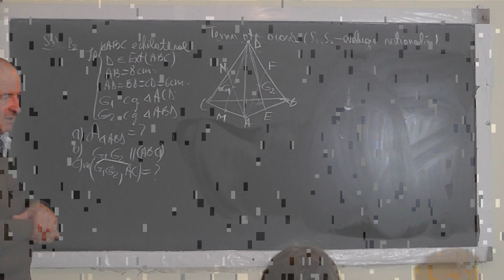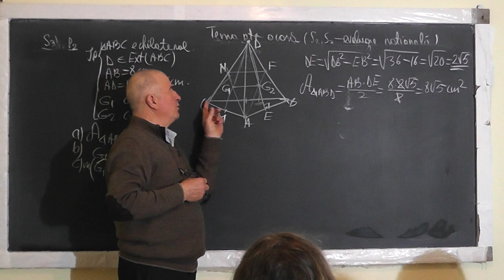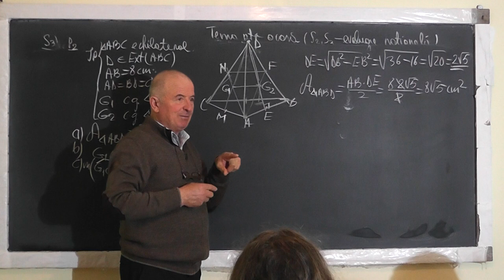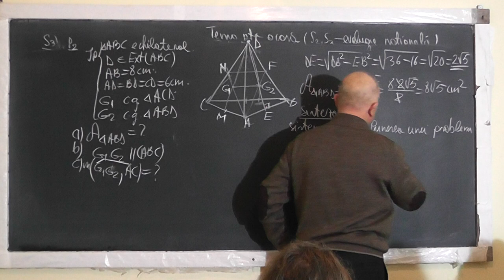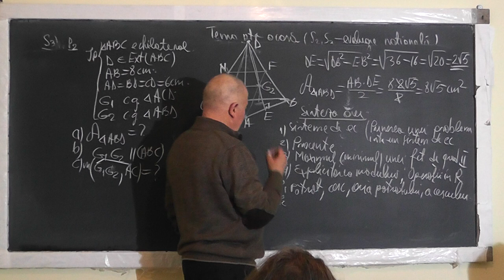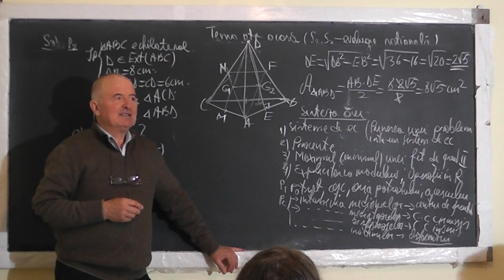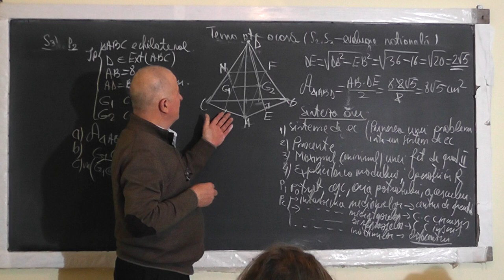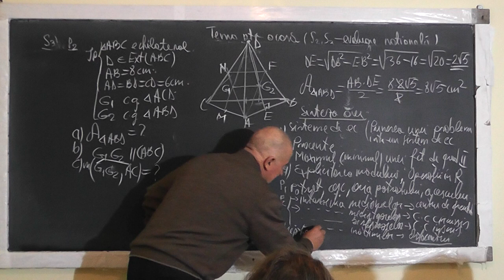3/3 Lectia 1462 Teste de evaluarea nationala: Ecuatii Procente Modul Geometrie Plana Spatiu Clasa 8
Aceste lectii sunt SUSTINUTE de VOI si daca va sunt utile, as aprecia un Like, Share, Comment - In aceasta lectie de matematica pe care o puteti vedea in direct si pe rezolvam o serie de teste pentru examenul de evaluare nationala la clasa a VIII-a. Din cuprins: Sisteme de ecuatii (punerea unei probleme intr-un sistem), Procente, Maximul si Minimul unei functii de gradul 2, Explicitarea modulului, Operatii in multimea numerelor reale, Patrat, Cerc, Aria patratului, Aria cercului, Centrul de greutate (intersectia medianelor), Centrul cercului circumscris (intersectia mediatoarelor), Centrul cercului inscris (intersectia bisectoarelor), Ortocentrul (intersectia inaltimilor), Dreapta parelela cu un plan, Unghiul format de 2 drepte in spatiu.
- VIDEO MATEMATICA cu Proful Online sau cautati pe Google: profu online Ioan Ursu